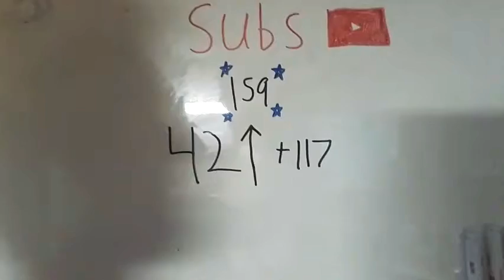I Challenge Sero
I challenge the Youtuber Sero to a video making battle. Here are tthe terms. 1) the video cannot be over 60 seconds long. 2) thisnwill be a challenge to see who can create the best and most well editied video. 3) the challenged person will decide the video topic. 4) after the decision is made each of the contestants will have no more than three days to submit a video. 5) the winning video will be determined by who gets the most views.